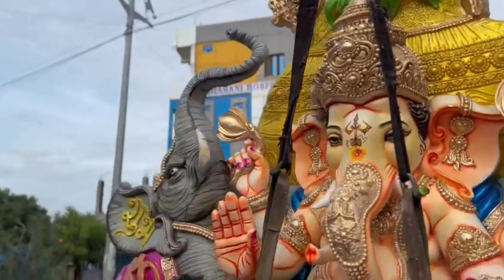warangal Ganesh idols new2023 Aagaman shivaji Ganesh Ganesh kalakar kashibugga to kazipet